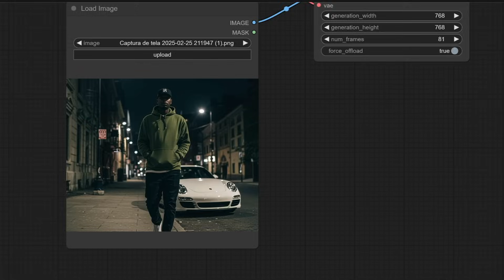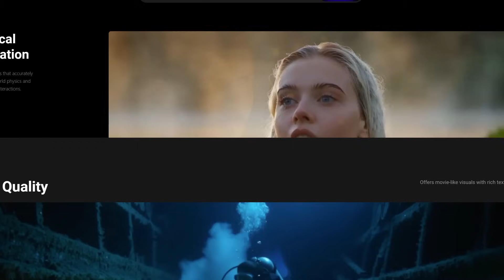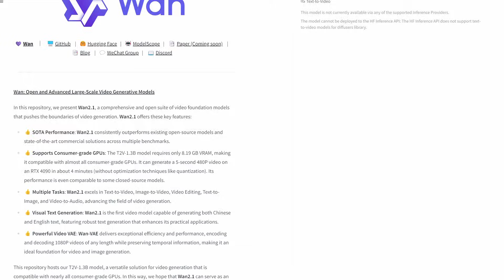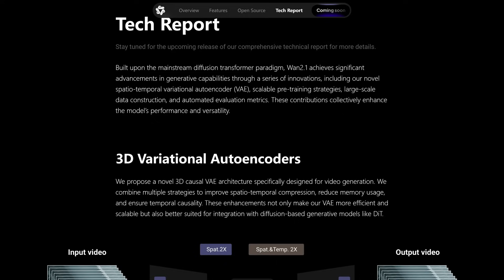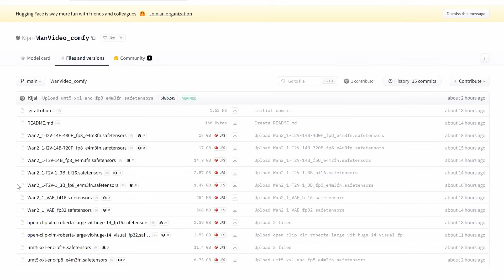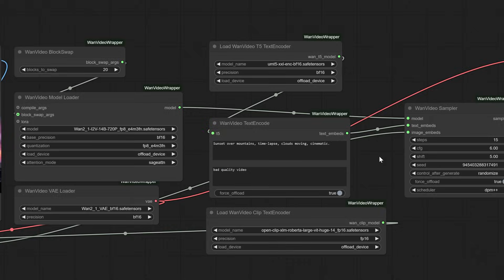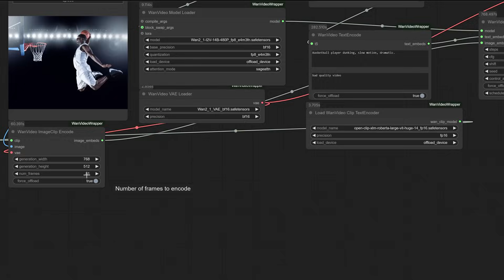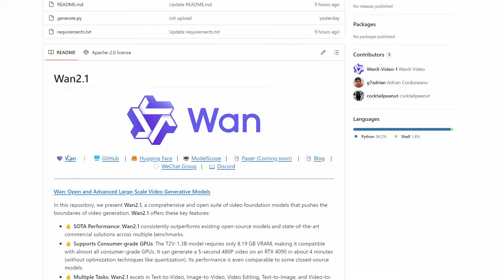🎥 WAN 2.1: ComfyUI Workflow for Image and Text to Video✨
🎥 WAN 2.1: The AI Video Revolution You NEED to See! 🤖✨

Get ready to witness the future of AI video generation! In this video, we dive deep into WAN 2.1, the groundbreaking open-source AI model that’s changing the game for Text-to-Video and Image-to-Video creation. Whether you're a content creator, filmmaker, or AI enthusiast, this is the revolution you’ve been waiting for!

Timelapse:
0:00 - Intro
1:33 - Workflow Examples
4:05 - Tech Behind the Model
5:13 - How to Use the Model Locally
7:04 - Final Considerations

🔥 What’s Inside?

Mind-Blowing Capabilities: From complex motion patterns to multilingual text generation, WAN 2.1 sets a new standard for AI video models.

Technical Breakdown: Learn why this 14 billion parameter model outperforms both open-source and commercial solutions.

Accessible for Everyone: With a 1.3B version that runs on consumer GPUs, WAN 2.1 brings AI video generation to YOUR computer!

Step-by-Step Demo: Watch as we create stunning videos using the ComfyUI workflow.

Real-World Examples: See jaw-dropping results, from cinematic portraits to dynamic action sequences.

💡 Why WAN 2.1 is a Game-Changer:
✅ Open-Source & Free: Full code and model release for everyone to use!
✅ Runs Locally: No expensive APIs or cloud subscriptions required.
✅ Cutting-Edge Tech: Featuring a 3D Variational Autoencoder and advanced Image-to-Video architecture.

🚀 What You’ll Learn:

How to set up and run WAN 2.1 on your own hardware

Tips for optimizing performance on consumer GPUs

The future potential of open-source AI video generation

Share Your Creations: Drop your WAN 2.1 videos in the comments – we can’t wait to see what you create!

💬 Let’s Discuss!
Which WAN 2.1 feature blew your mind the most? Are you planning to run this on your setup?